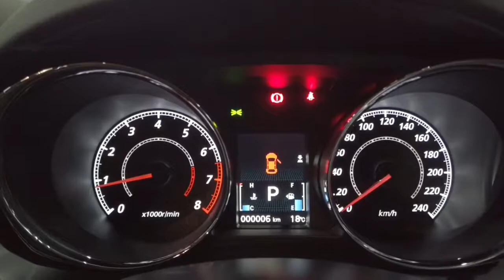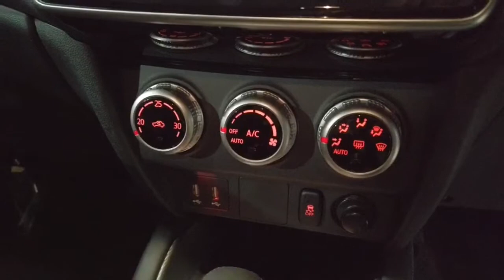2021 MITSUBISHI ASX Ryde, Sydney, New South Wales, Top Ryde, Australia 2661221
Grey New 2021 MITSUBISHI ASX available in Ryde, New South Wales at North Shore Mitsubishi.

Huntermotive
603 Victoria Road